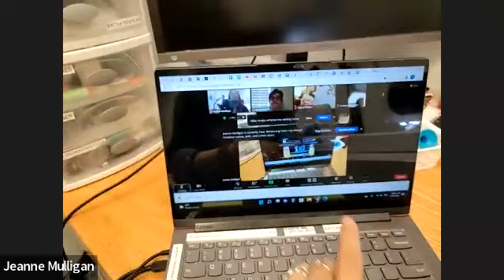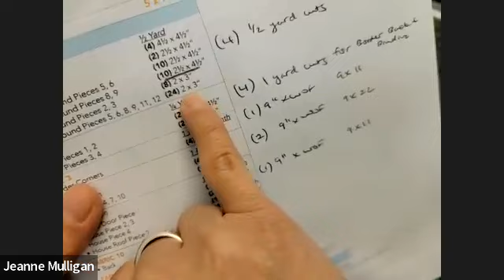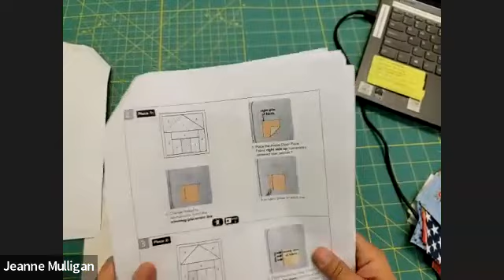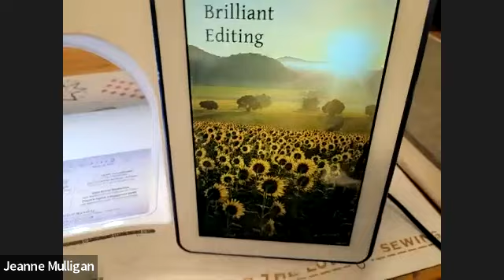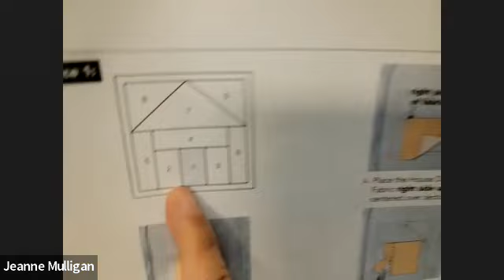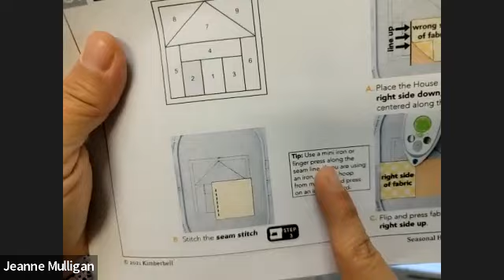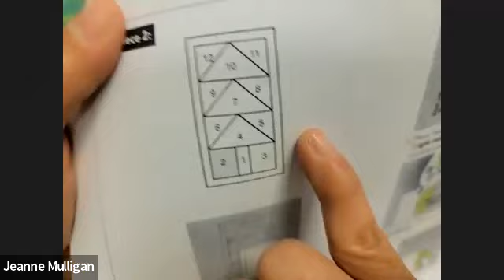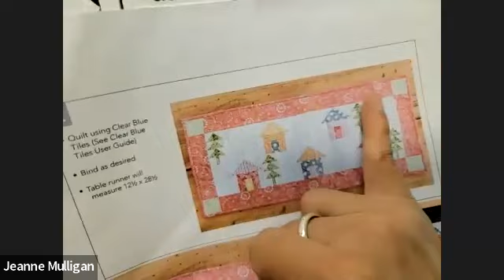ZOOM Sew Along - Clear Blue Tiles Seasonal Houses Table Runner - Piecing in the Hoop